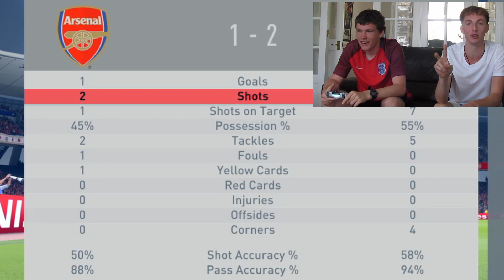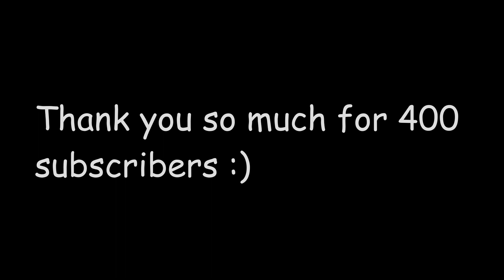FORFEIT FIFA (CINNAMON CHALLENGE) 400 Subscriber special :)